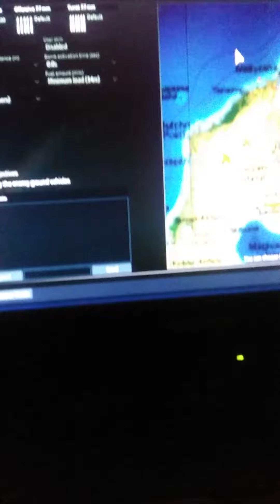Playing War Thunder